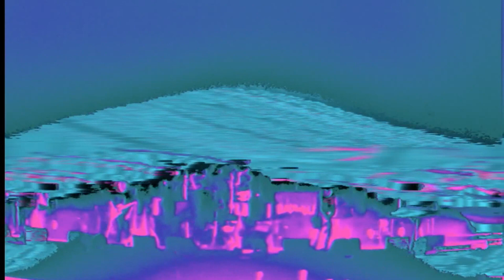Why Can't I Be You? | The Cure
Kiss Me Kiss Me Kiss Me